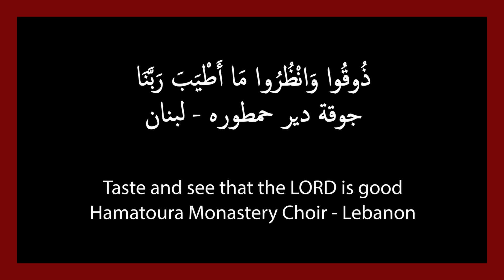Taste and See that the LORD is good | Γεύσασθε και ίδετε | ذوقوا وانظروا ما أطيب ربنا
Taste and see that the LORD is good | ذوقوا وانظروا ما أطيب ربنا
from the Divine Liturgy of the Presanctified Gifts
Hamatoura Monastery Choir
"Γεύσασθε και ίδετε ότι χρηστός ο Κύριος"
-Κοινωνικό προηγιασμένης Θ. Λειτουργίας
Από την Θεία Λειτουργία των Προηγιασμένων Δώρων
Ψάλλει η χορωδία της Ιεράς Μονής Χαματούρα
ذُوقُوا وَانْظُرُوا مَا أَطْيَبَ رَبَّنَا
من القداس السابق تقديسه (البروجيازماني)
جوقة دير حمطوره

Credits
▪ Video by Walid Ziadeh | Orthodox Adherence